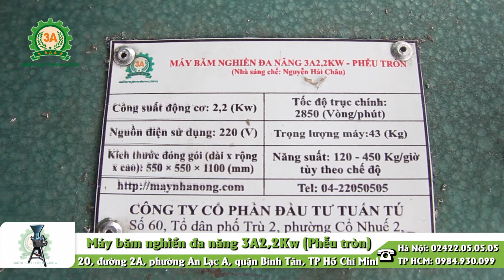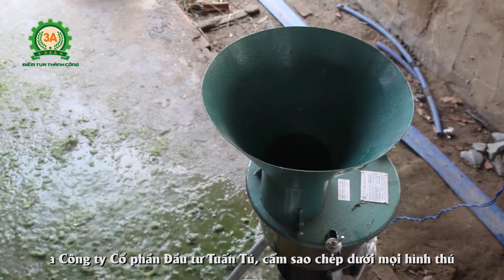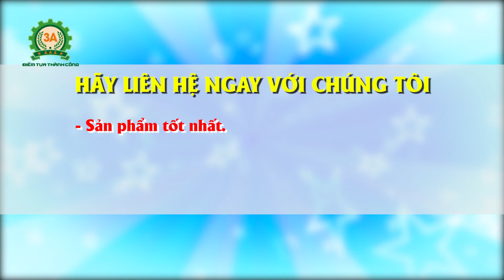Máy băm nghiền đa năng 3A - Máy chế biến thức ăn gia súc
Máy chế biến thức ăn chăn nuôi 3A2,2Kw phễu tròn hay còn gọi là Máy băm nghiền đa năng 3A2,2Kw là phát minh của nhà sáng chế Nguyễn Hải Châu, được Công ty CPĐT Tuấn Tú sản xuất và phân phối toàn quốc.
Máy chế biến thức ăn chăn nuôi gia súc, gia cầm 3A2,2Kw phễu tròn là thế hệ máy băm nghiền đa năng mới nhất của chúng tôi. Máy tích hợp 3 tính năng trong cùng 1 chiếc máy: Tính năng băm nhỏ - Tính năng nghiền nát nhuyễn - Tính năng nghiền bột khô.
Năng suất của máy băm nghiền đa năng 3A2,2Kw như sau:
✔️ Băm nhỏ: Rau, bèo, cỏ: 450(Kg/h)
✔️ Nghiền nát nhuyễn: Cỏ voi, thân ngô rau, bèo: 200(Kg/h)
✔️ Nghiền nát nhuyễn: Ốc, cua, trai, hến: 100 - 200 (Kg/h)
✔️ Nghiền thành bột: Ngô hạt, đậu tương, thóc, gạo, sắn (mì) khô: 50 - 70 (Kg/h)
Với chiếc máy băm đa năng 3A, bà con có thể chế biến thức ăn cho đàn gia súc, gia cầm, thủy cầm một cách nhanh chóng, dễ dàng, tiết kiệm công sức, thời gian. Sản phẩm thu được sau khi băm nghiền là nguồn thức ăn chăn nuôi lợn, gà, trâu, bò... hiệu quả.